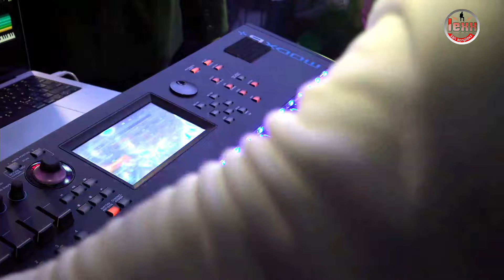OU PA NAN PLAS MWEN VAYB EN MODE TROPICANA LIVE @ GRANT HALL IN PHILLY 05 04 2024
VAYB FÈL ANKÒ YO PROUVE KE YO SE YOUN NAN JAZ AK NOUVO ALBUM KAP PI BYEN JWE NAN MOMAN OU PA NAN PLAS MWEN LIVE GRANT PHILLY O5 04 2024
KALITE N SE PRYORITE N
ABONE A CHANEL LA POU PLIS LOT BEL VIDEO AK CLEAN SON TANKOU SA
KITE YON KÒMANTÈ , DI N SA W PANSE
PATAJE VIDEO YO AK FANMI OUBYEN ZANMI SI W  KWÈ LAP ITI L YO EPI BAN  NOU YON LIKE